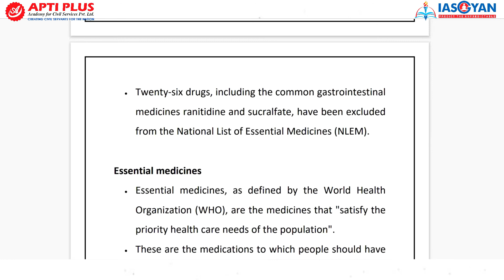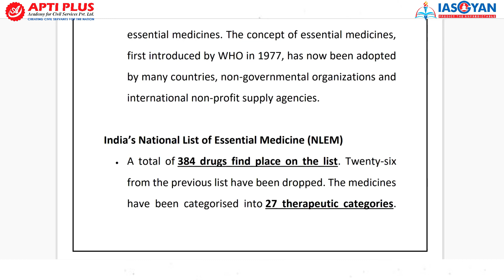National List of Essential Medicine (NLEM)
This course covers:
60 ALL INDIA LEVEL TESTS IN TOTAL
31 Sectional Tests covering old and new NCERTs + standard books
5 PREVIOUS YEARS’ QUES. BASED TESTS as UPSC repeats its questions many times (directly/indirectly)
7 CURRENT AFFAIRS TESTS covering 1 year of complete current affairs
10 GS FULL LENGTH TESTS covering the entire syllabus
7 CSAT TESTS covering the entire syllabus
Free 12 months subscription of our monthly magazine-THE IAS GAZETTE : One stop solution to get vast
quality of high-quality current affairs content for all phases of UPSC!